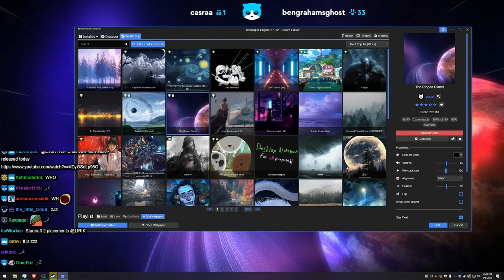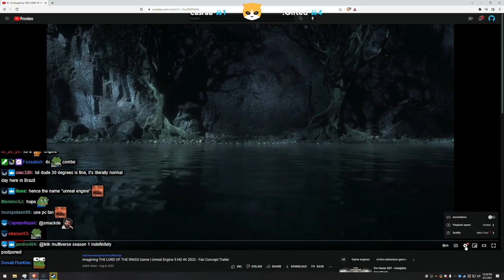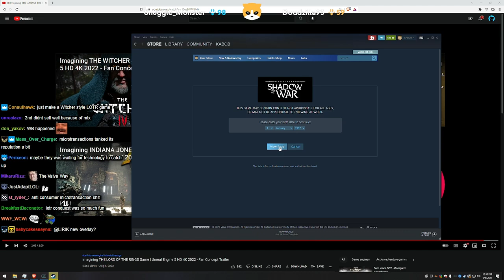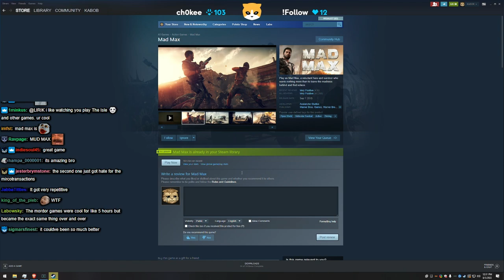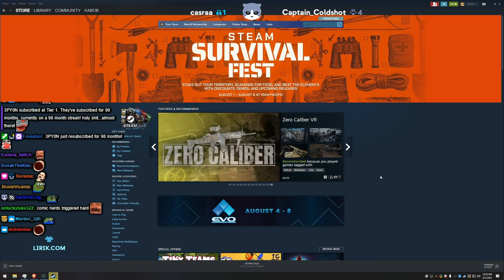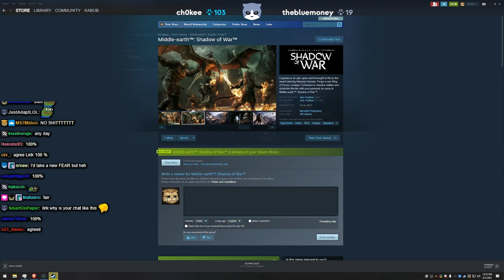Lirik | Imagining THE LORD OF THE RINGS Game | Unreal Engine 5 HD 4K 2022 - Fan Concept Trailer